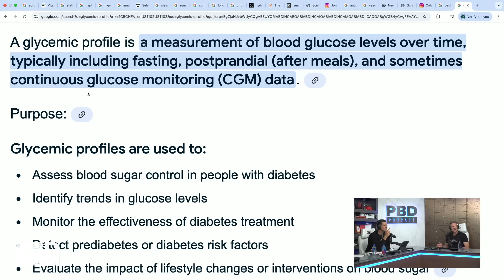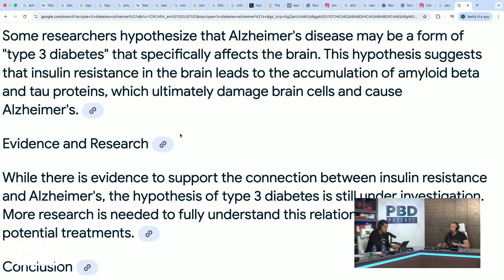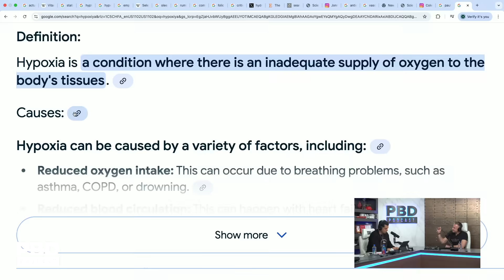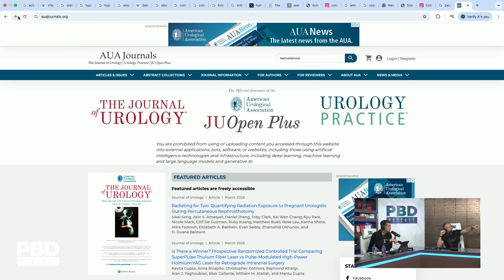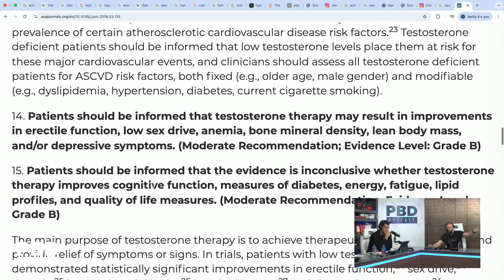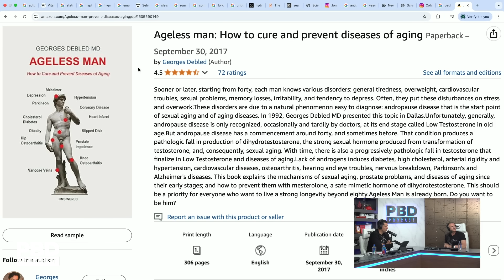"THIS Is Destroying Your Brain" - Biohacker Gary Brecka REVEALS The Secret To Boosting Brain Power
Patrick Bet-David and Gary Brecka discuss how to improve memory, the impact of blood sugar on cognitive function, and the role of testosterone in brain health. They explore insulin resistance, oxygen circulation, hormone therapy, and the root causes of autoimmune diseases, shedding light on optimizing long-term health.